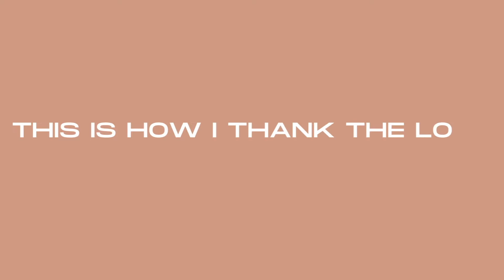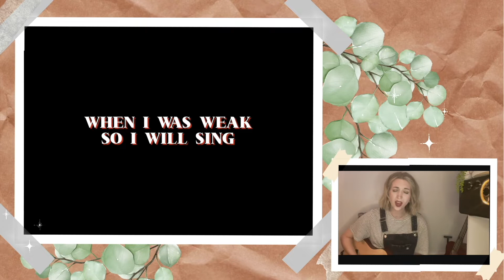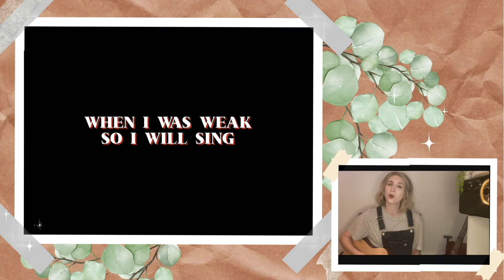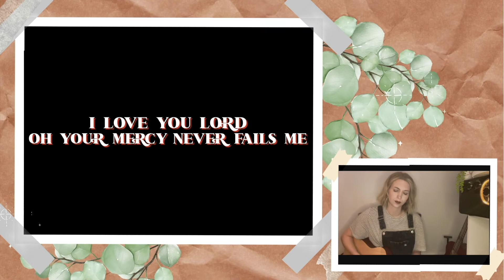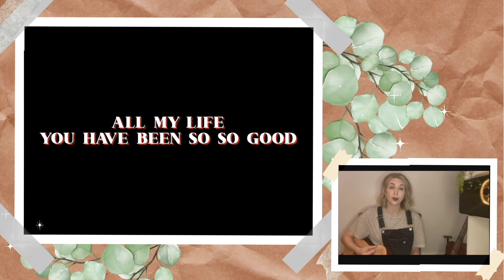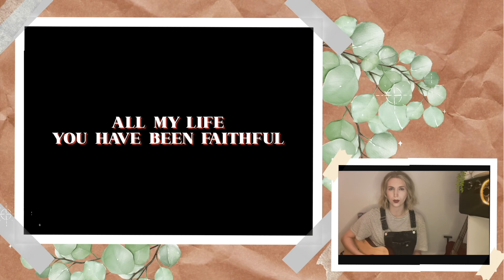[JUNE 22!] 'MUSIC MOMENTS' VIDEO SERIES!}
"This is how I thank the Lord for saving me
When I was weak so I will sing
This is how I thank the Lord for everything
This is how I thank the Lord."

Please join me for a small time of worship as we take this to heart.

♫Be sure to check back for new videos the first Wednesday of each month @ 11:00am!

♫Copyright Song Info:
2022 Capitol CMG Genesis Capitol CMG Paragon Mosaic Los Angeles Music Mosaic MSC LA Global
2018 Capitol CMG Paragon SHOUT! Music Publishing Australia Fellow Ships Music So Essential Tunes Bethel Music Publishing